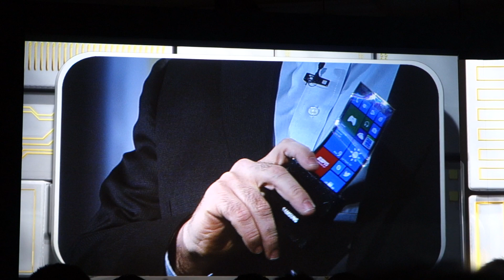Windows8 phone with flexible display (prototype)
@Samsung's Keynote speech in CES 2013